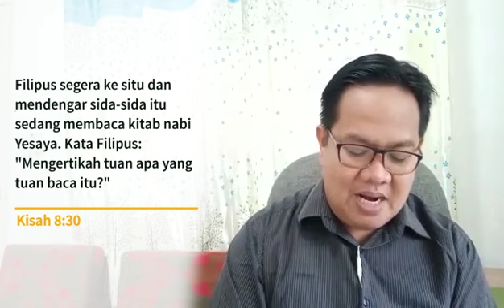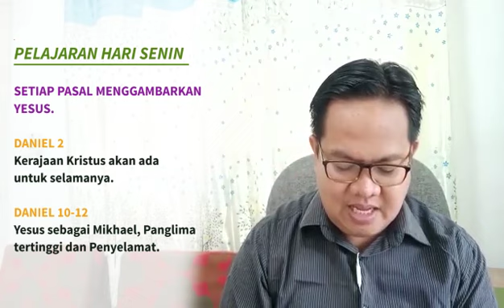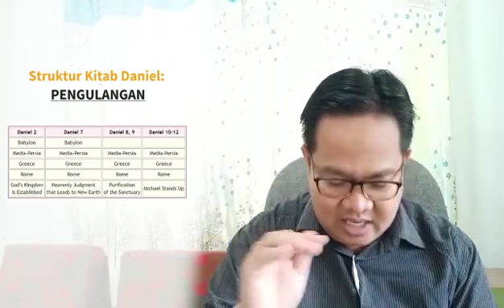DARI MEMBACA HINGGA MEMAHAMI | Sekolah Sabat Pelajaran 1 | Triwulan I 2020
Ringkasan Pelajaran Sekolah Sabat 2020 Triwulan I
Sekolah Sabat Dewasa Pelajaran 1

Dari Membaca Hingga Memahami

Oleh Pdt. Franklin Satori